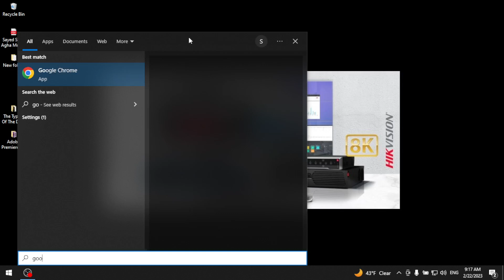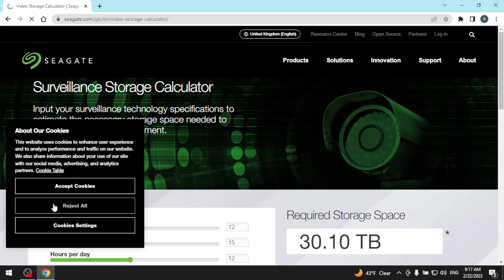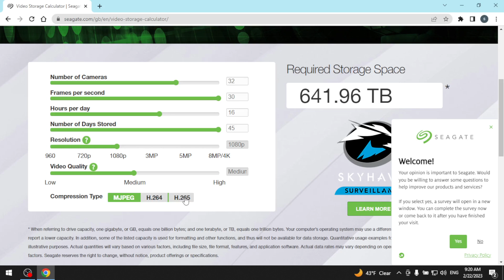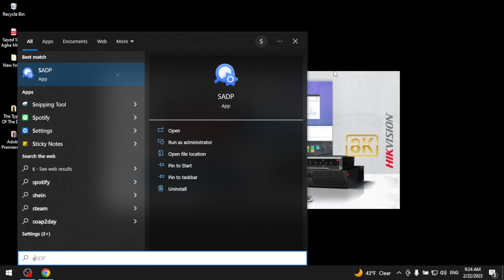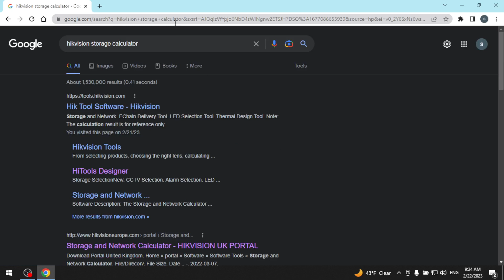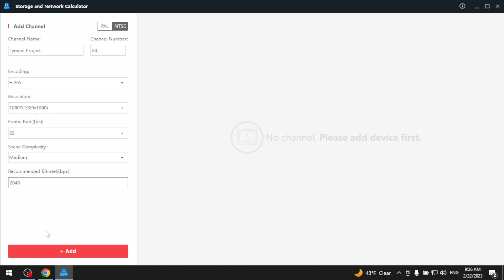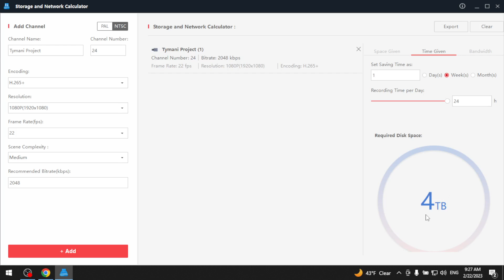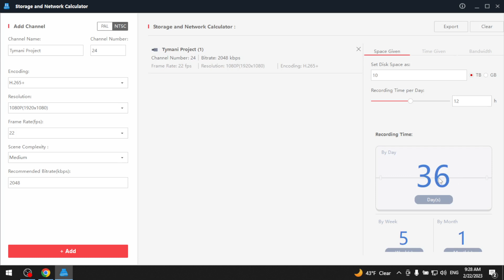حافظه دستگاه کمره های امنیتی ما چی مقدار ویدوی ذخیره کرده میتواند؟| storage calculation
در این ویدیو میخواهیم برسی کنیم که چطور میتوانیم حساب کنیم که هارددرایو یا حافظه دستگاه ما چی مقدار دیتا ذخیره کرده میتواند و برای این کار چی نوع محاسبه ای در کار است